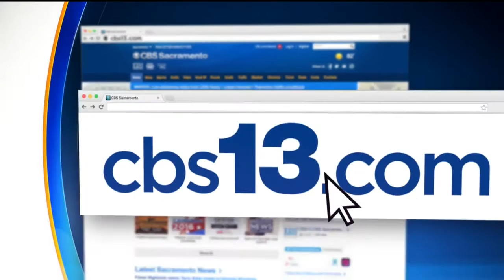Proposition 51: School Bonds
The people behind Prop. 51 think they have momentum on their side, going into the General Election.